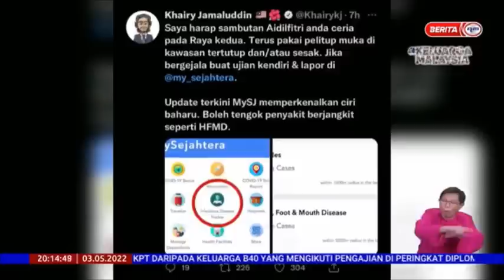3 MEI 2022 BERITA PERDANA – MYSEJAHTERA: CIRI BAHARU KESAN LOKASI PENYAKIT BERJANGKIT